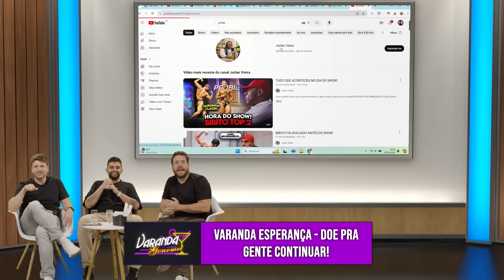IGORFINA FEZ TODO MUNDO CHORAR DE RIR COM AS IMITAÇÕES! | VARANDA GOURMET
Murilo Couto, Paulo Muzy, Cariani... o Igorfina é MUITO bom na imitação, irmão.

Quer mandar sua sugestão pra produção?

Daniel Zukerman: @danielzukerman
Maurício Meirelles: @maumeirelles
Reneu Marcos: @marcaoreneu
Chiquinho: @luisera
Índio: @rodrigotorres021
Leone: @leone.jpg
Fran: francielly.vidal
Eduardo Takeshi: @chef.takeshii